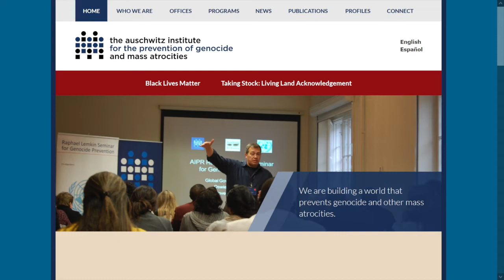Auschwitz Soykırım ve Kitlesel Katliamların Önlenmesi Enstitüsü ile Röportaj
2018 yılında kurulan Beraberce Derneği olarak, hayat Beraberce güzel diyerek
barış kültürü, birlikte yaşam, hatırlama ve hafıza çalışmalarının toplumsallaşması gibi konularda projeler yürütüyoruz.

DVV International Almanya halk meslek yüksek okulları birliği stratejik partneri olarak, Almanya dış işleri bakanlığı desteğiyle 2019'da Hatırla! projesine başladık. Proje kapsamında, dünyanın dört bir yanından hafıza ve vicdan mekanlarıyla gerçekleştirdiğimiz
röportajlarda bugünkü konuğumuz Auschwitz Soykırım ve Kitlesel Katliamların Önlenmesi Enstitüsü